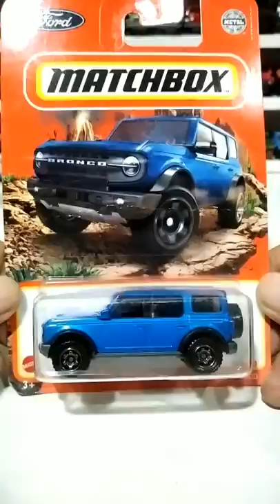2021 Ford Bronco Matchbox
Matchbox 2021 Ford Bronco

@defLemans DE